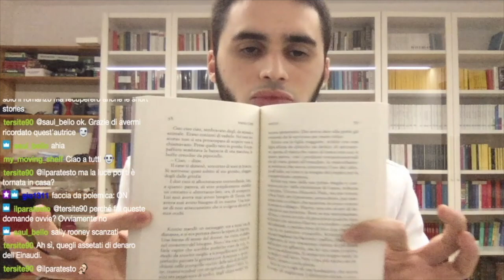Commento su HARVEY di EMMA CLINE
Libri citati: